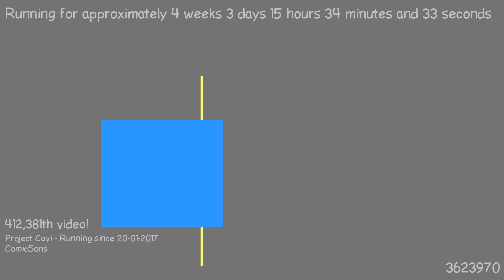1487684328 - Webdriver Cavi - H2